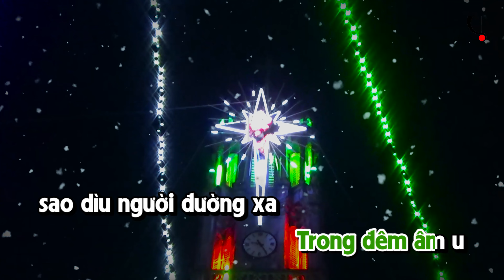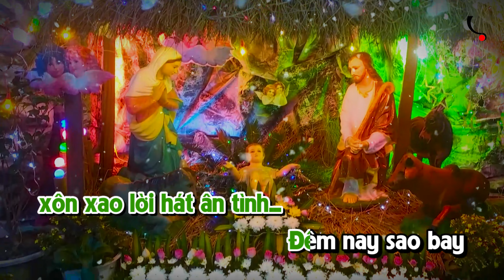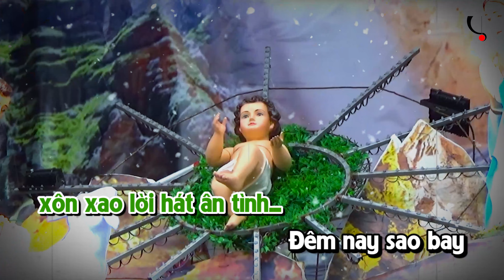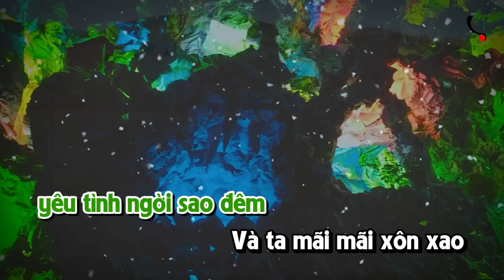HUYỀN THOẠI MỘT VÌ SAO (Nhạc NQ - Lời Việt Ý Vũ) I Tb Hồ Lệ Thu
Bài Hát:  Huyền Thoại Một Vì Sao
Nhạc Ngoại Quốc - Lời Việt Ý Vũ)
Trình bày:  Ca sĩ Hồ Lệ Thu

LỜI CHÚA (Lễ Hiển Linh) Mt 2,1-12 "Chúng tôi đã thấy vì sao của Người xuất hiện bên phương Ðông, nên chúng tôi đến bái lạy Người”